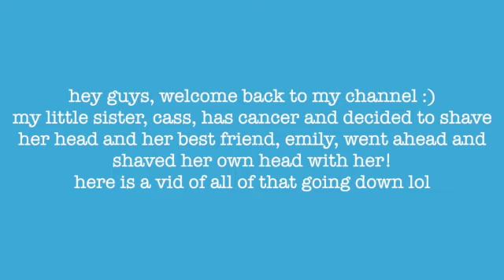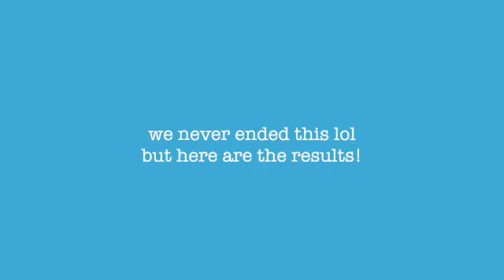SHAVING MY SISTERS HEAD!!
Recently my sister, Cassidy, was diagnosed with Hodgkins Lymphoma. This is a type of cancer that affects the lymphatic system in your body. She is fighting the cancer like a champ but it came time to shave her head and so me and her best friend, Emily, had the chance to do the deed for her. Then Emily wanted a part of the fun and shaved her head too! If you wanna learn more about what Cassidy is going through, you can check out her page on Caringbridge.com!